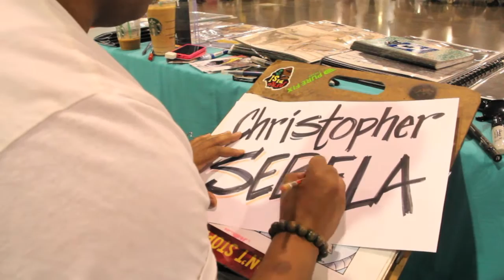HeroesCon DAY 3 with Christopher Sebela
DAY THREE FOOTAGE
Interview with Writer Christopher Sebela
Eisner nominee! I really hope he wins, he is an awesome person and an awesome writer! He deserves it!

HEROES CONVENTION was founded in 1982 by Shelton Drum, owner of Charlotte's Heroes Aren't Hard To Find comics shop. Since then the convention has become famous for its comics-first and family-friendly atmosphere, where fans can mingle directly with professionals and exhibitors. Boasting an incredible guest list built mainly on reputation and goodwill, HeroesCon is known nationwide as a "must" on the summer schedule, drawing fans, exhibitors, and creators from every region of the country to the Charlotte Convention Center.